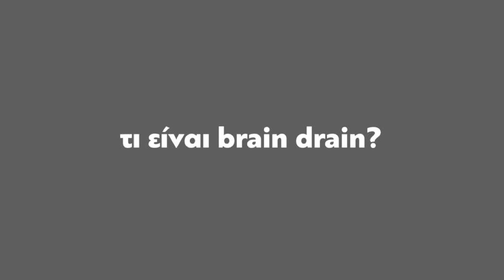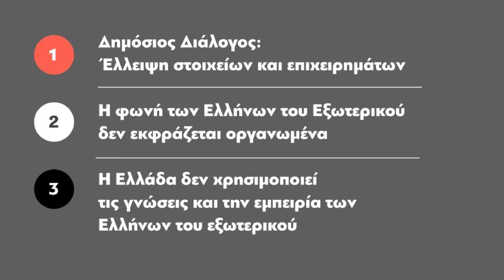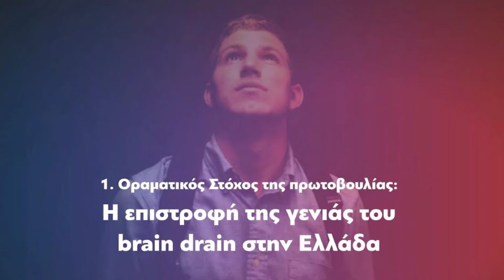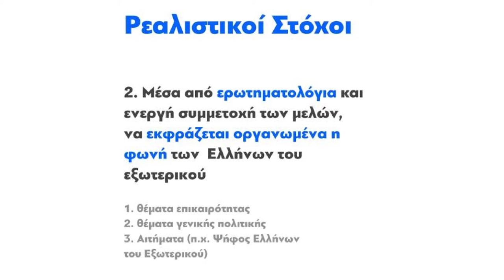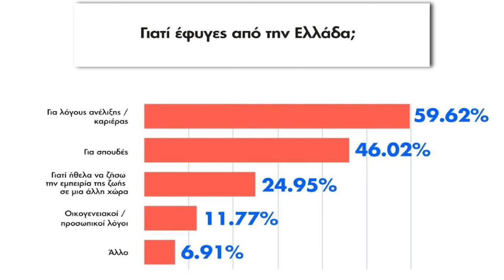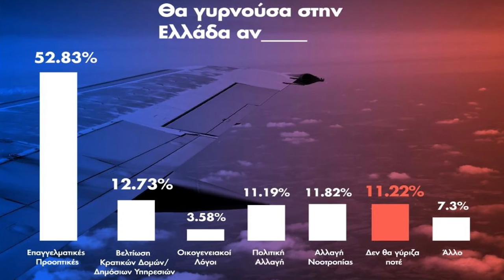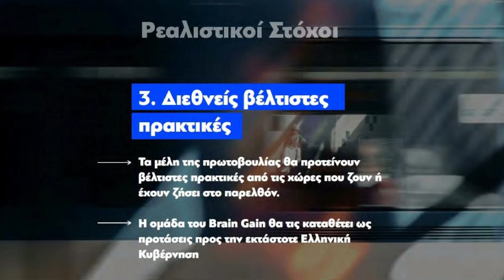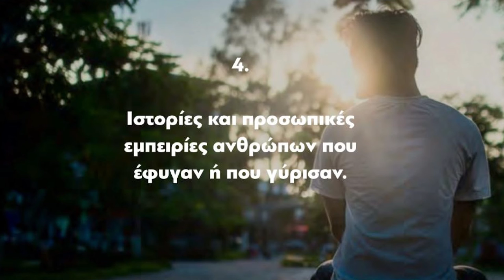Brain Gain - Ενωμένοι Μπορούμε | Orestis Omran | TEDxChania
Διαχρονικά υπάρχει η τάση σε κάθε δύσκολη περίοδο για τη χώρα μας, να προσπαθούμε να φύγουμε στα «ξένα». Αντίθετα όμως με το παρελθόν η «διασπορά» που βιώνουμε τώρα αφορά κυρίως υψηλού επιπέδου επιστημονικό και επαγγελματικό προσωπικό, δημιουργώντας «braindrain». Ο Ορέστης Ομράν μας μιλάει για το BrainGain, μια πρωτοβουλία που έχει σαν στόχο, να καταφέρει οι Έλληνες σε όποια γωνιά του κόσμου και αν βρίσκονται να μην είναι ξένοι μεταξύ τους, να συνεργαστούν και να καταφέρουν να αντιστρέψουν την κατάσταση που βιώνουμε ώστε να δημιουργηθούν ξανά θετικές προοπτικές μέσα στην Ελλάδα.

Μουσική: Michael Dale

Orestis Omran is a corporate attorney in New York, Brussels and Athens and a Constitutional Law Scholar. Born and raised in Athens, Greece, and a graduate of the University of Chicago Law School where he was a Fulbright Scholar, Orestis is a Counsel with Dentons in Brussels and is considered to be one of the most preeminent young legal practitioners in Europe. A co-founder of Consensus and Brain Gain, civic initiatives to modernize Greece and enhance the role of Greeks abroad in the country, Orestis speaks in legal and business conferences around the globe and is often invited as a guest lecturer by various Universities.